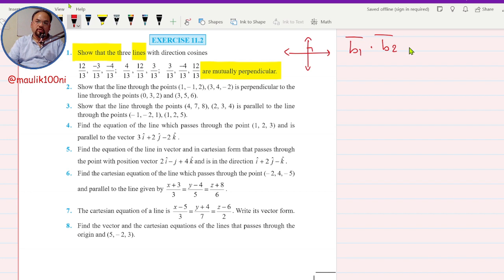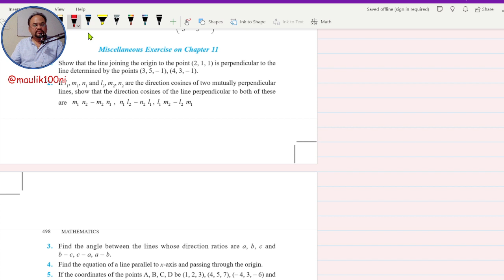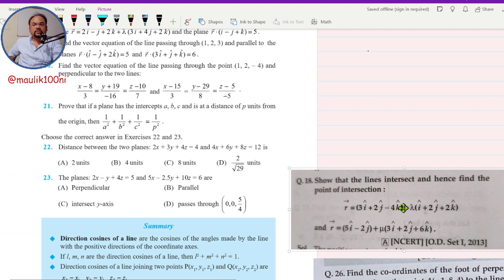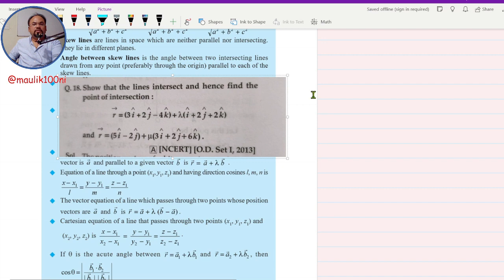Cbse Board 2023 | 3D Geometry | One Shot | last Moment Revision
class 12 3D geometry - line in space as per latest syllabus of 2023.
Dear Student Correction at 33:20 3rd row is |2  1  -1| instead of |3  3  -5 |

Start - 0:00
1) Direction Cosine and Ratio - 0:55
2) Equation of Line - 8:55
3) Equation of Line through 2 points - 13:35
4) Angle between 2 Lines - 17:45
5) Shortest Distance - 22:40
6) SKEQ Lines - 25:15
7) Distance between 2 Parallel Lines - 31:10
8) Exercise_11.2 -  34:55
9) Perpendicular Lines - 35:00
10) Miscellaneous - 51:55
11) Extra Board Questions - 1:07:25